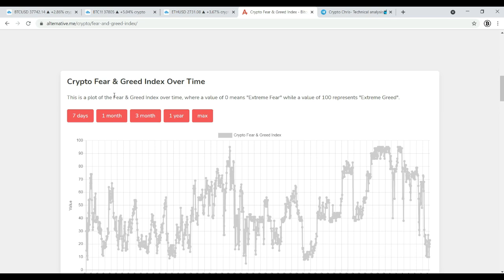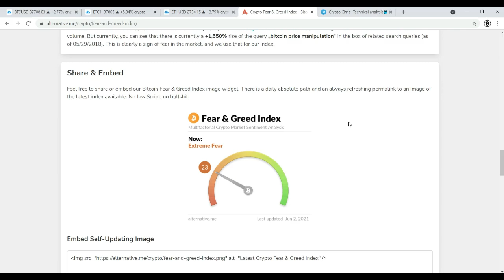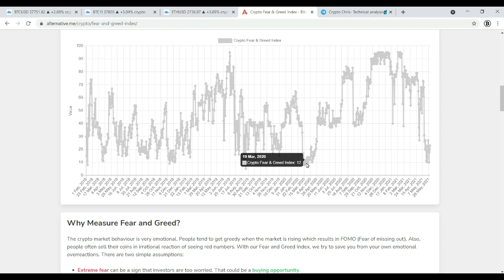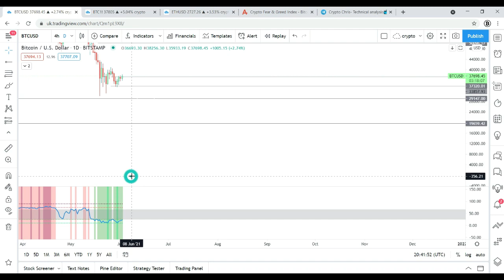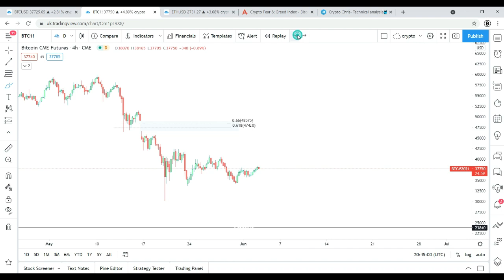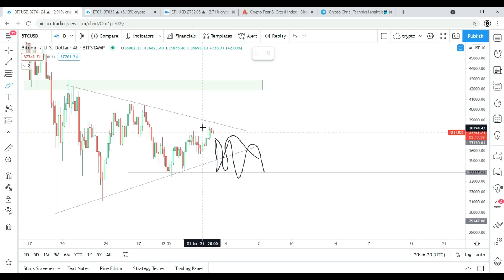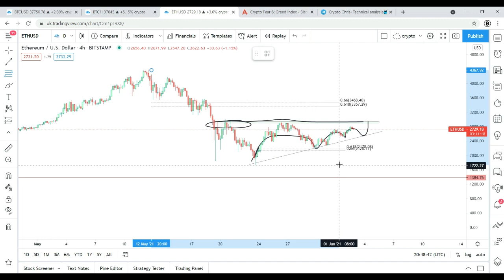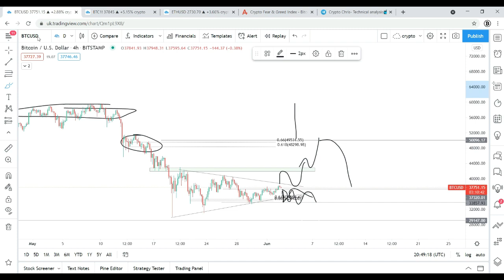Will Ethereum and BTC go back to all time highs? Fear and greed index flashing a BUY SIGNAL?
Ethereum & BTC analysis - CME futures gap going to be filled